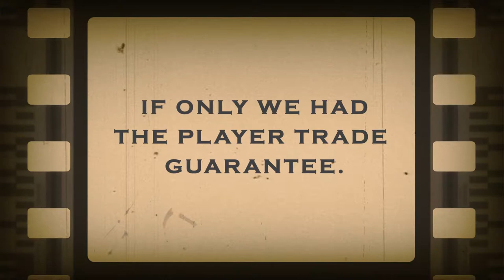Motion Reel 2019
This is my 2019 Motion Reel comprised of projects that I created using After Effects and/or Cinema 4d.